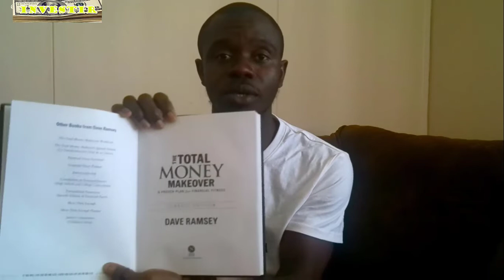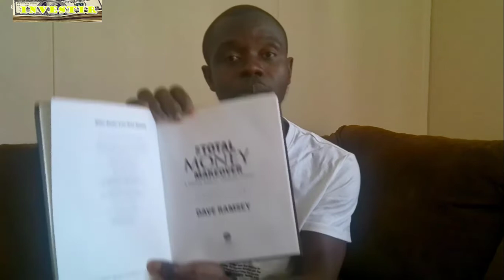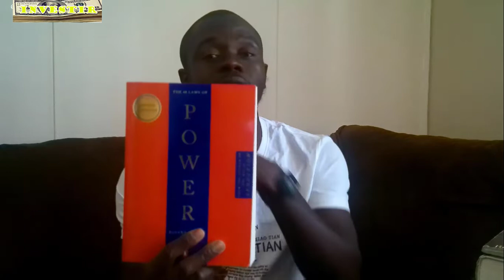Pourquoi il faut lire ? Ep 02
Dans cette vidéo je vous présente 10 ouvrages que j'ai lu en 2022 tout en expliquant l'importance de la lecture.

1/ Apprenez comment ouvrir un compte bourse avec notre cours en ligne gratuit

2/ Comment investir à la bourse et faire fructifier votre argent

3/ Comment écrire un budget personnel et apprendre l’éducation financière à vos enfant

4/ Immigration: Comment postuler pour la carte de résident permanent (Green card) aux USA